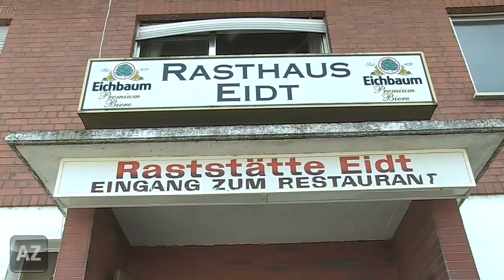Vieles deutet auf ausländerfeindliche Tat in Bingen hin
Hakenkreuze und Spraydosen sind nach dem Brand in dem Gasthaus gefunden worden. Die Bewohner sind in einer Turnhalle untergebracht und sprechen über die Nacht.